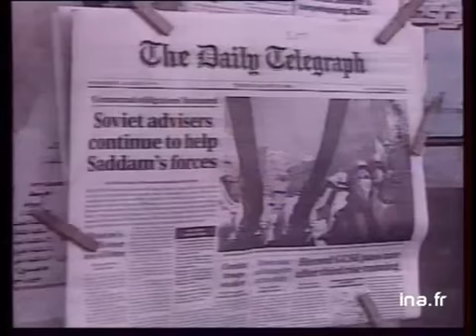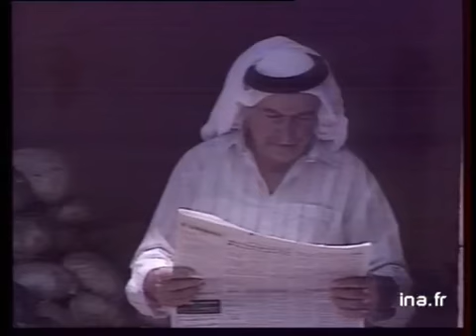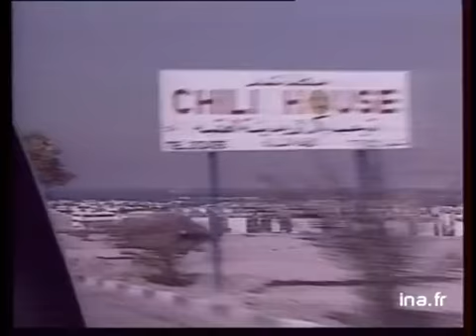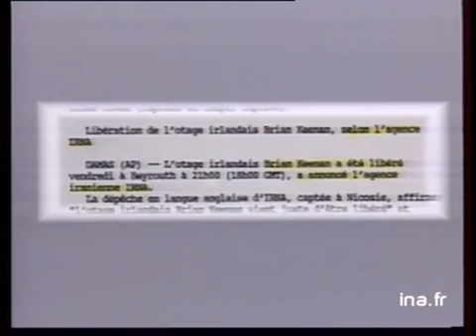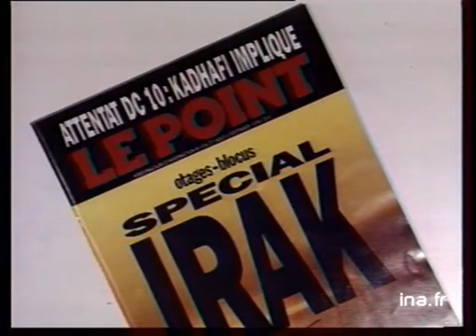19/20 : EMISSION DU 25 AOUT 1990